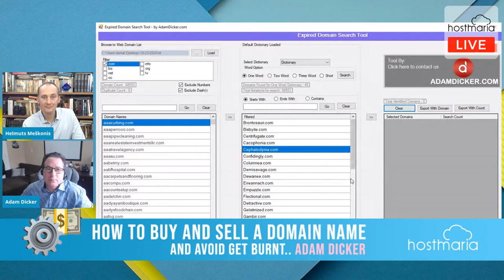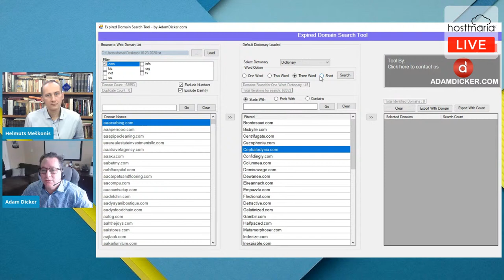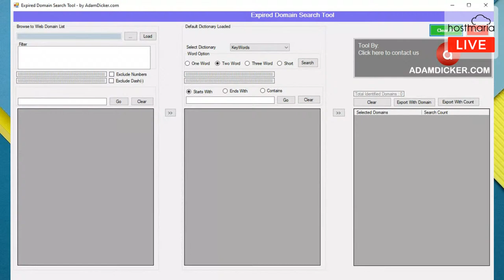Adam Dicker - How to buy and sell a domain name, and avoid get burnt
Today's topic is: How to buy and sell a domain name, and avoid get burnt

Our guest is the domain industry Legend who has seen it all: Adam Dicker

Start times: 7AM LA / 10AM Toronto, CA / 2PM UK / 5PM Moscow, RU / 10PM Beijing, CA

Yes, Adam is returning ⚡⚡ Prepare your questions.

Host: Helmuts Meskonis, HostMaria.com

Why HostMaria?